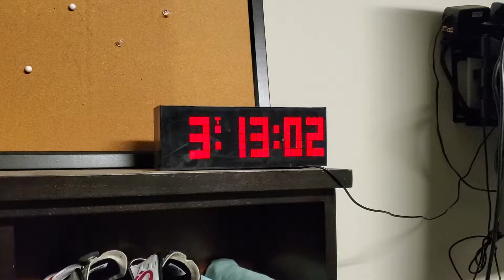Squeezed Online Spiral to Success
Use the energy from your juice cleanse to continue the effort, and spiral to success.